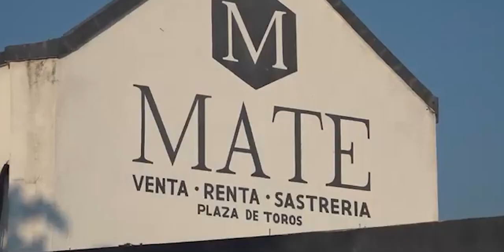📡🔴envivo VIA STREAMING “EL EPICENTRO DE LAS NOTICIAS” con AntonioGarcía📲📺🖥️